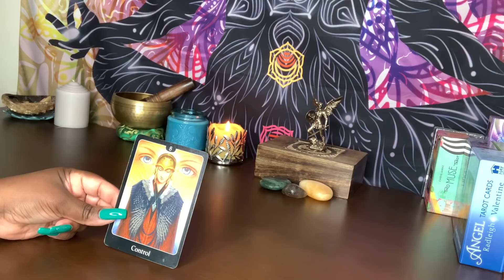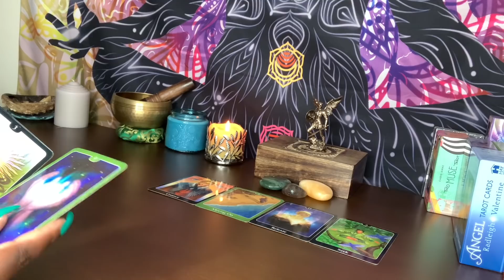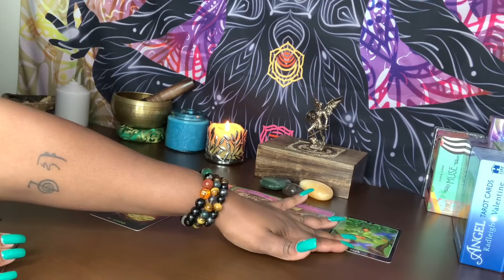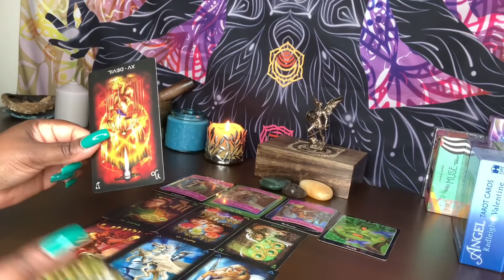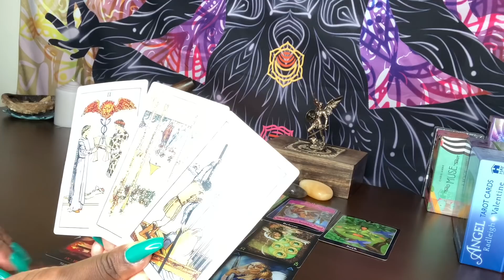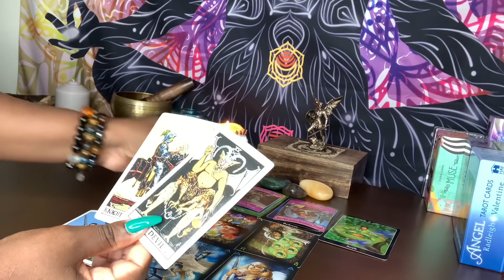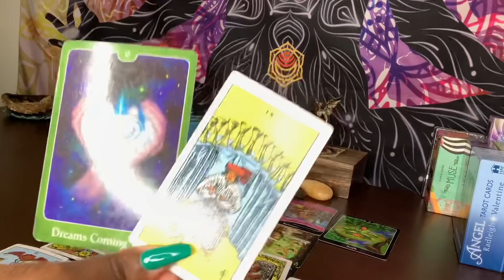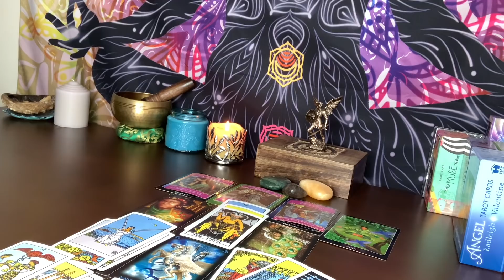VIRGO♍️ THIS PERSON IS OBSESSED WITH YOU &THEY’RE STRESSED OUT BECAUSE OTHER PEOPLE ARE COMPETING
VIRGO♍️ THIS PERSON IS OBSESSED WITH YOU &THEY’RE STRESSED OUT BECAUSE OTHER PEOPLE ARE COMPETING FOR YOU